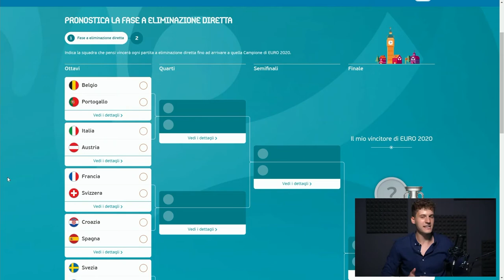EURO 2020, verso i QUARTI di FINALE - con Simone Ferraris